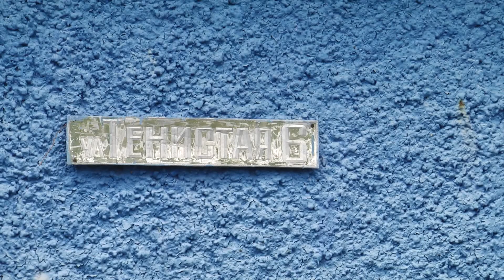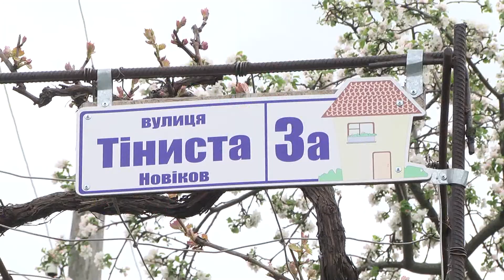Перевірка санітарного стану вулиць Подільська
Працівники відділу інспективно-адміністративного нагляду за санітарним станом та благоустроєм громади проводять рейдові перевірки в усіх куточках Подільська. Наразі інспектували мікрорайон "Миколаївка".